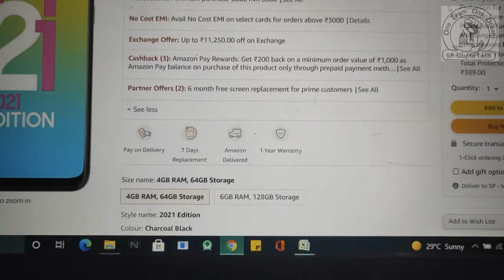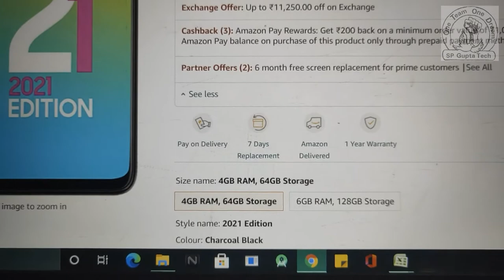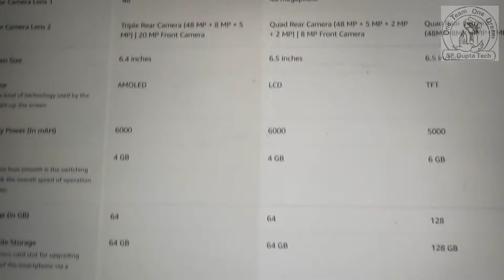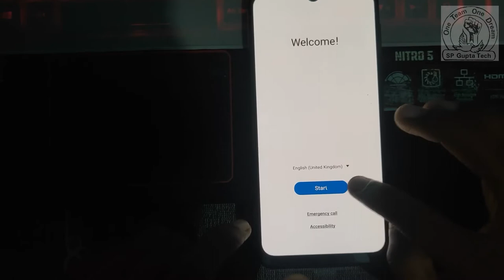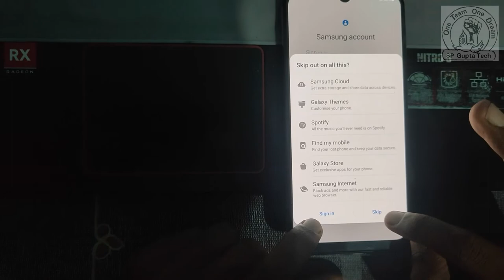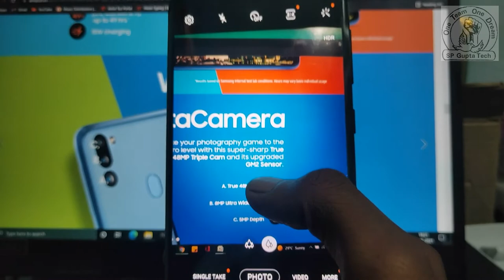Samsung Galaxy M21 2021 Edition Unboxing & Overview I Hindi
on Amazon :- Samsung Galaxy M21 2021 Edition (Charcoal Black, 4GB RAM, 64GB Storage) | F... via @amazonIN